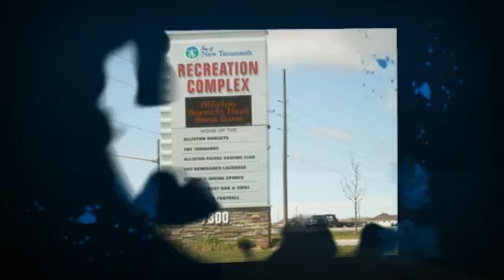Alliston, New Tecumseth Amenities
The Nottawasaga Inn, Ridge Golf Course, Green Briar
neighbourhood, Gibson Centre For Community, Arts &
Culture, Earl Rowe Provincial Park, Stevenson Memorial
Hospital, Riverdale Park and the Museum On the Boyne are
great attractions for buyers and sellers looking for real
estate, amenities, festivals, entertainment, agents, brokers,
realtors on properties available in the Alliston
neighbourhoods of New Tecumseth, Simcoe Region.